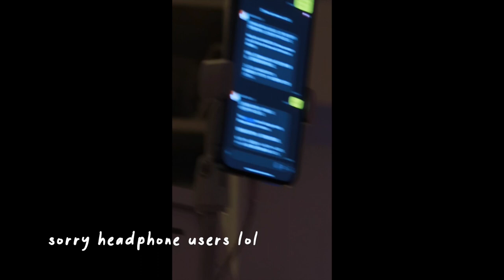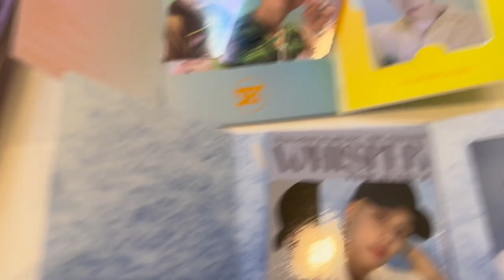vlog: Moonbae fansign calls and buying the boyz albums 🤩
An impromptu LA trip for lily and katie’s moonbae fancalls!

📹time stamps:
0:00 moonbae fansigns
9:39 album unboxings